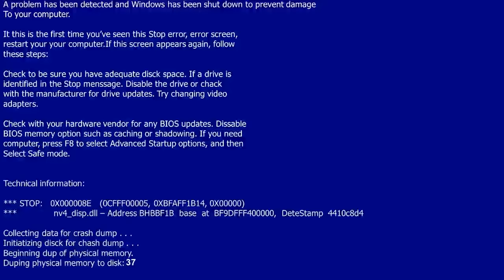TRANSFORMAMOS NOSSO CARRO EM DENTISTA | Gabriel e Shirley 2.0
Gabi e Shi transformaram o carro em dentista e fizeram uma história muito engraçada!